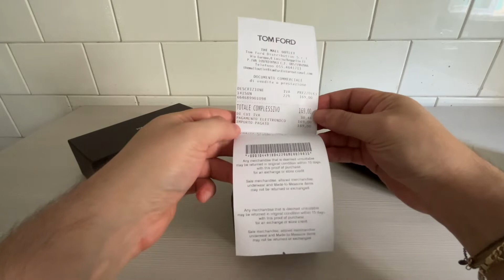Sunglasses for a Scientist (Occhiali da Sole per uno Scienziato): Tom Ford Bryan02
Quinto video sulla mia collezione di occhiali da sole. Tom Ford Bryan 02